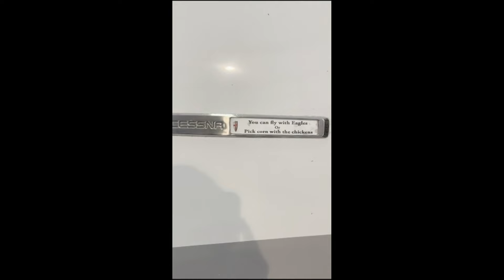1983 CESSNA T303 For Sale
This 1983 Cessna 303 Crusader is a Prop Driven aircraft with Jet Beauty. The Crusader is a cabin class twin that has always been hangared. Counter rotating props easy to fly even for low time pilots! Engines' SMOH R&L 309  props L1034 R309 Turbos L&R 309 Cargo Door, Flight Director, Digital tack, Shadin AMS & Fuel flow, YA damper. Turbo done same time as engine Cargo Door Flight Director. Need more room in hanger so it has to go.